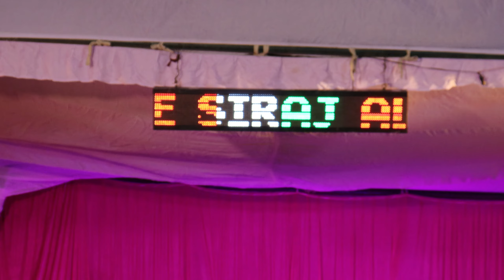दादा हुज़ूर सरकार नियामतउल्लाह शाह उर्फ़ महमूद शाह रज़ि० | part-2 | बड़ो की बारगाह में नज़र पेश की गयी